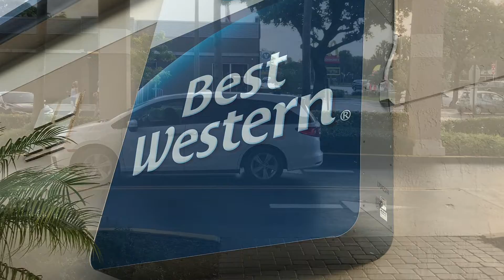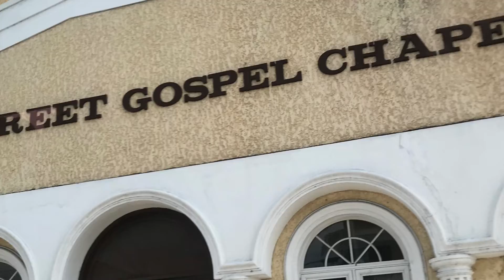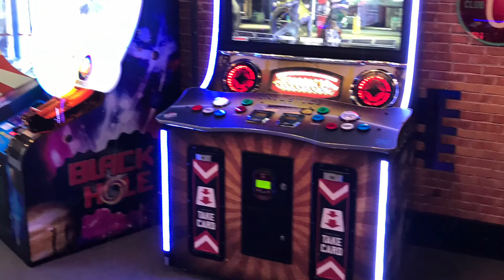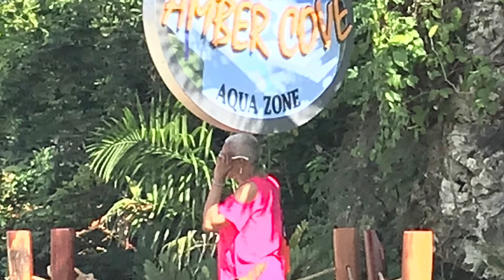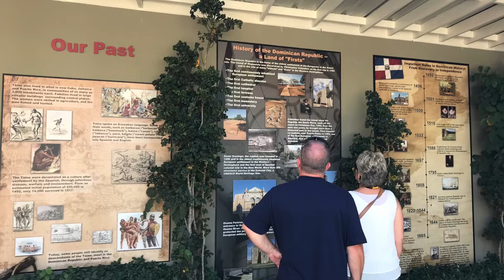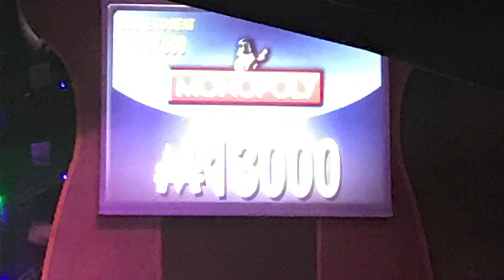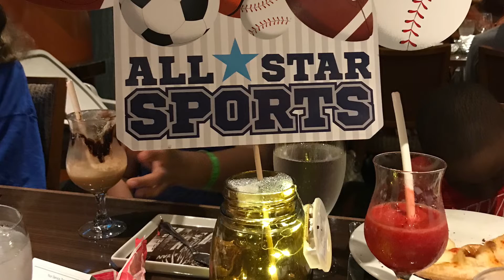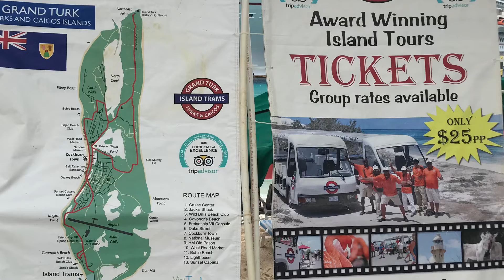Vacation Slideshow! (Read Description)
This is a slideshow of all the photos I’ve taken while me and my family were on vacation at the Carnival Cruise line, please enjoy, and sorry if some of the photos are blurry.

La da dee- Cody Simpson

Human- The Killers

Wouldn’t it be nice- The Beach Boys

When Can I See You Again- Owl City